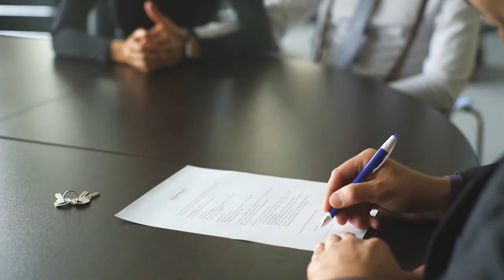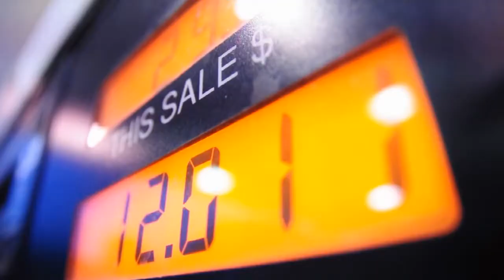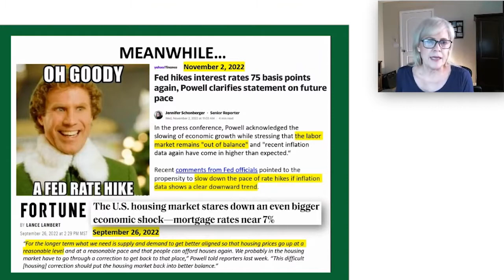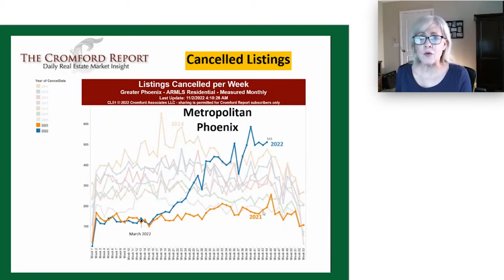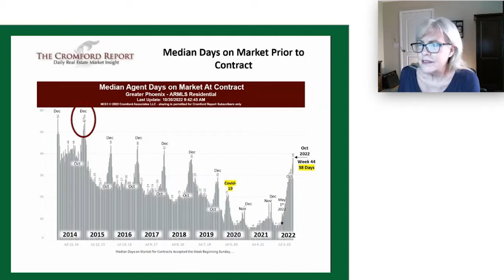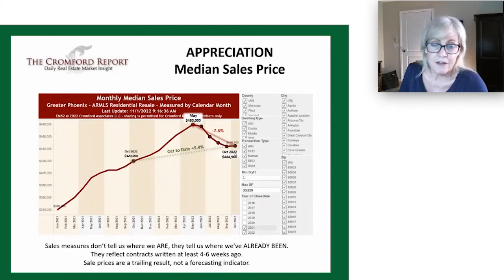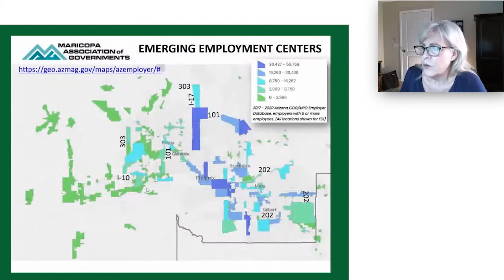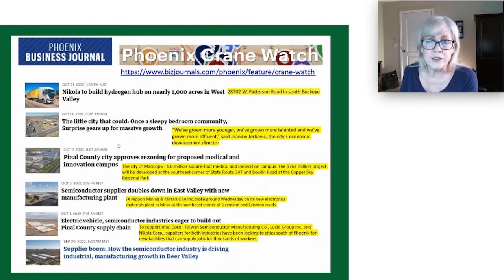The Truth About Arizona Housing Market | Home Prices, Inventory & Demand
There’s no doubt that real estate prices have dropped in the state of Arizona. Which areas have they dropped more than others and where can a buyer get some of the best deals.  Join me in this video to review the Arizona Real Estate Market numbers for this month.

The Mark and Mel Team have a combined history of 30+ years helping investors and the general public with their Real Estate sales, purchases and investments.
The Mark and Mel Team also has many connections and valuable information to share as they have done more than 50 "fixer upper" homes!

🔵 REALTORS looking to book a Top Agent Consultation Zoom